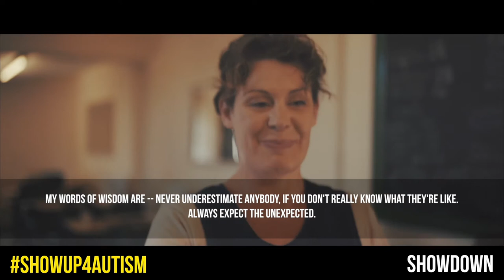SHOWDOWN TRAILER 1 (Subtitles)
The first trailer for our third short film, 'Showdown'.